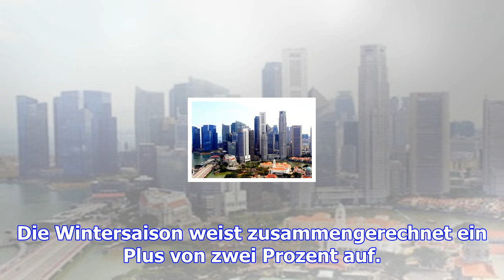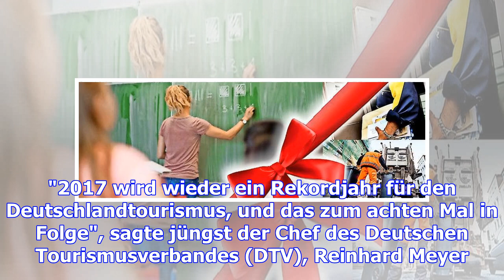Urlaub trotz krisen – bundesbürger in reiselaune - ein ausblick auf 2018 – haz – hannoversche allge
Urlaub trotz krisen – bundesbürger in reiselaune - ein ausblick auf 2018 – haz – hannoversche allgemeine
Berlin. Die Konjunktur boomt, die Arbeitslosigkeit ist niedrig, den Menschen in Deutschland sitzt da...